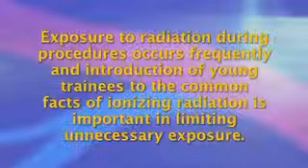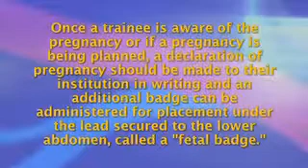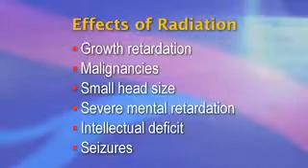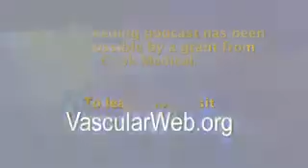Pregnancy in Vascular Surgery Training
Hello, I am Dr. Palma Shaw and this is a Society for Vascular Surgery briefing about Pregnancy in Vascular Surgery Training.  The field of Endovascular Surgery has changed training of Vascular Fellows completely.  Exposure to radiation during procedures occurs frequently and introduction of young trainees to the common facts of ionizing radiation is important in limiting unnecessary exposure.